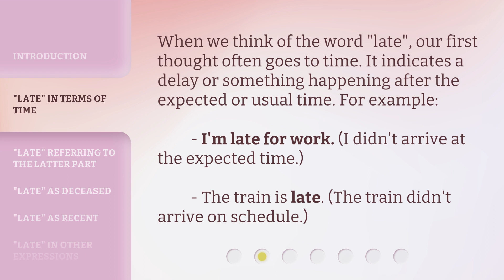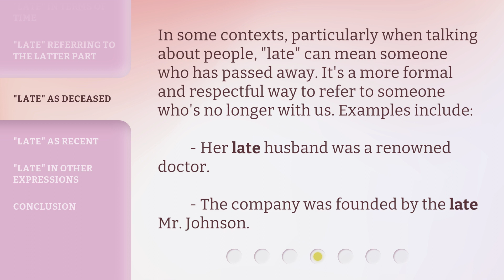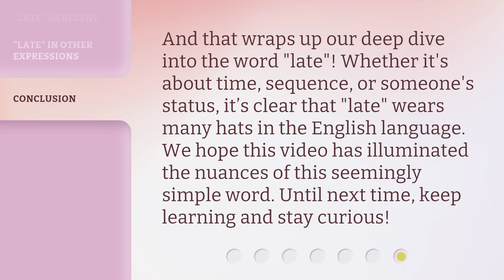Unraveling the Word "Late": More Than Just Timing!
Unraveling the Word 'Late': More Than Just Timing! • Discover the hidden meanings behind the word 'late' in this intriguing video. From its association with time to its usage in referring to the latter part, the deceased, and recent events, 'late' holds more depth than meets the eye. Join us as we explore the various shades of meaning and usage of this versatile word.

00:00 • Introduction - Unraveling the Word "Late": More Than Just Timing!
00:26 • "Late" in Terms of Time
00:49 • "Late" Referring to the Latter Part
01:08 • "Late" as Deceased
01:33 • "Late" as Recent
01:53 • "Late" in Other Expressions